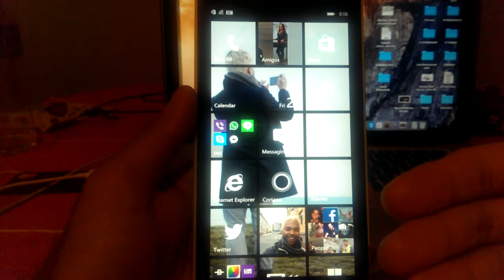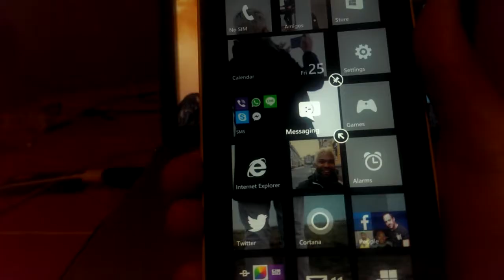Windows Phone 8.1 - Tip#1 - LIVE App Folders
Aloha everyone.

Do you have a Windows Phone 8.1?  Well App Folder is now up and running!  Check out this video!  Need to upgrade to Windows Phone 8.1?

Any Questions!?  Post them in the comment section!